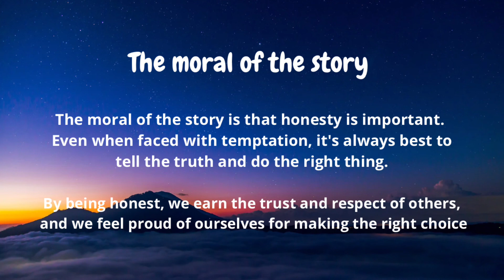𝐓𝐡𝐞 𝐇𝐨𝐧𝐞𝐬𝐭 𝐆𝐢𝐫𝐥 | 𝐒𝐡𝐨𝐫𝐭 𝐒𝐭𝐨𝐫𝐢𝐞𝐬 | 𝐌𝐨𝐫𝐚𝐥 𝐒𝐭𝐨𝐫𝐢𝐞𝐬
Lily, a girl known for her honesty, finds a wallet filled with money and cards. Instead of keeping it, she turns it in to the police station. Her honesty is praised, and the wallet is returned to its owner, who rewards Lily for her integrity. The story teaches us that honesty is always the best policy, earning us trust, respect, and pride in our actions.

Your support means a lot and helps us continue creating helpful and engaging content.

Topic covered
Leaning English language
English reading practice
Interesting stories
Moral story